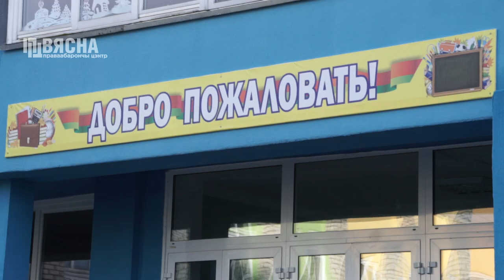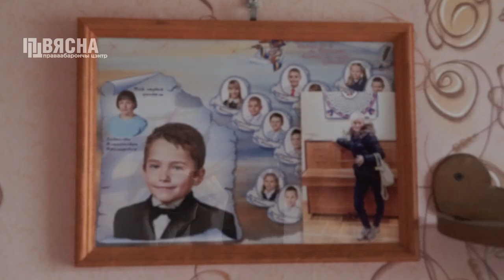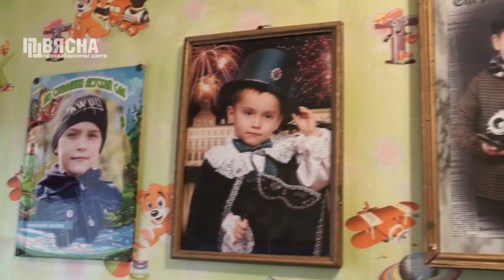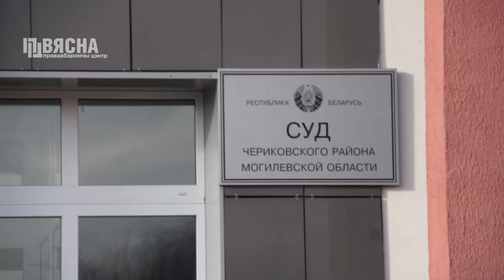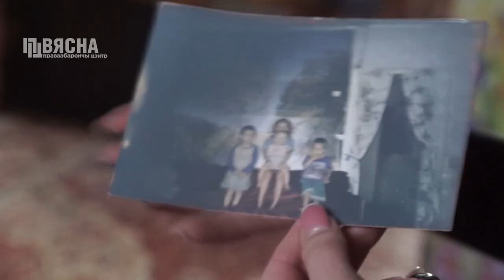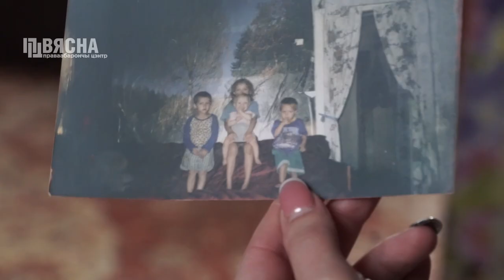Чэрыкаўская трагедыя — пакаранне для ўсёй сям'і / Смертная казнь в Беларуси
10 студзеня выязны суд Магілёўскай вобласці ў Чэрыкаве вынес смяротныя прысуды 19-гадоваму Станіславу і 21-гадоваму Іллю Косцевым за жорсткае забойства настаўніцы, якая жыла па суседству.

Вясноўцы з'ездзілі ў Чэрыкаў і пагаварылі з Ганнай, — сястрой асуджаных да смяротнага пакарання . Як смяротны прысуд стаў прысудам для ўсёй сям'і распавядаецца ў відэа